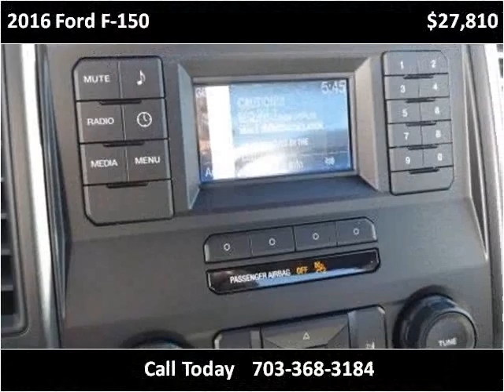2016 Ford F-150 New Cars Manassas VA